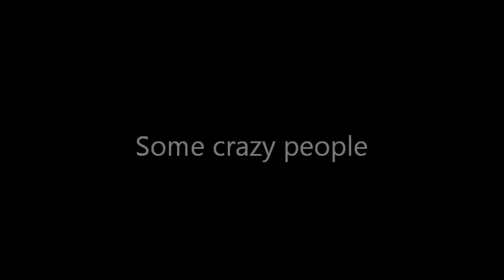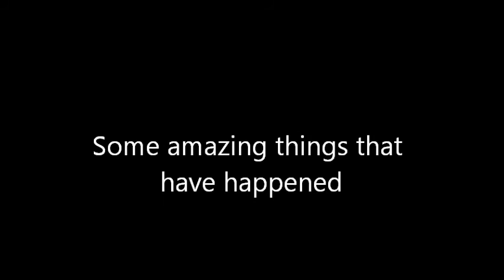Swamp 2012 - Review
A review of swamp South Africa in 2012